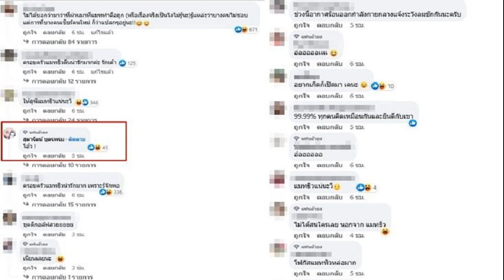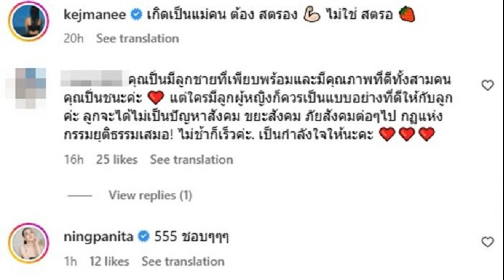ย้อนโพสต์ แมทธิว สงกรานต์ มายด์ ณภศศิ โฟกัสกันไม่ถูกเลยแห่ถามอะไรในกระเป๋า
ตุ๊กกี้ถึงกับมาคอมเมนต์อุทานลั่น ย้อนโพสต์ แมทธิว-สงกรานต์-มายด์ ณภศศิ โฟกัสกันไม่ถูกเลยแห่ถามอะไรในกระเป๋า

ถูกจับตามอง ดาราสาว ม. ที่มีคนไปเห็นควงคู่ สงกรานต์ เตชะณรงค์ ที่ร้านน้ำเต้าหู้ดัง จนกระแสโซเชียลในติ๊กต็อก มีการไปโยงนักแสดงสาว มายด์ ณภศศิ หรือ มายด์ อุทัยทิพย์ หลังจากไปเห็นภาพร่วมเฟรมกับหนุ่มสงกรานต์ และ แมทธิว ดีน ขณะไปตีกอล์ฟในงานหนึ่ง โดยภาพนี้ หนุ่มแมทธิว เป็นคนโพสต์เองเมื่อวันที่ 6 มีนาคม ที่ผ่านมา แถมแห่เชียร์สาวมายด์กันยกใหญ่กับหนุ่มสงกรานต์นั้น
ด้านเพจ เจ๊มอย 108 ก็นำภาพดังกล่าวไปแปะกลางโพสต์ เมื่อวันที่ 22 เมษายน 2566 พร้อมข้อความว่า พี่แมทธิวหล่อจัง.. อยากได้เป็นผัวววววว!อิพิมเมียแมทธิวดีน
งานนี้ ตุ๊กกี้ สุดารัตน์ ก็ยังเข้ามาคอมเมนต์อุทานลั่นว่า โอ้ว ! โดยนอกจากชาวเน็ตจะแห่คอมเมนต์ถึงสาวแมท ภีรนีย์ และ สาวมายด์ แล้ว ยังแห่โฟกัสหนุ่มแมทธิว อาทิ แต่อะไรในกางเกงแมทธิว คิดอย่างอื่นไม่ได้เลย , โอ้โห! คนกดหัวใจ ตั้ง 15.5k เป็นต้น